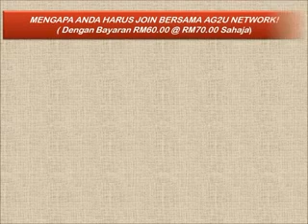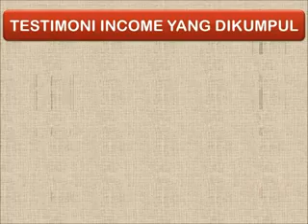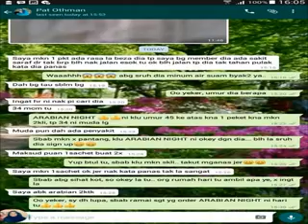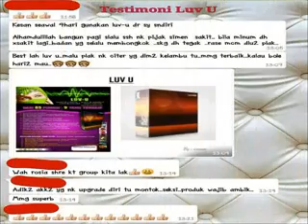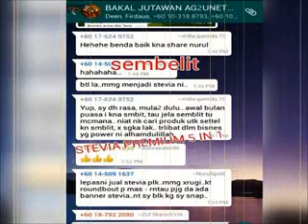Video Testimoni AG2U Network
TESTIMONI INCOME
TESTIMONI PRODUK

JANGAN LENGAHKAN MASA ANDA LAGI.
LOCK POSISI ANDA SEKARANG JUGA
PENCARIAN LEADER BARU BERMULA HARI INI

HANYA PERLU IKUTI 4 LANGKAH MUDAH!
1. Ada RM 60.00 sebagai modal permulaan
2. Daftar sebagai ahli di link saya ini
3. Login & Buat Bayaran Ke Admin
4. Promosikan Web URL Link Anda di Facebook,Whatsapp dan sebgainya

UNTUK PENERANGAN :
Whatsapp Saya sekarang di no : 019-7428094 (HASSAN HJ OTHMAN)
Saya akan terangkan butiran dan cara-caranya.